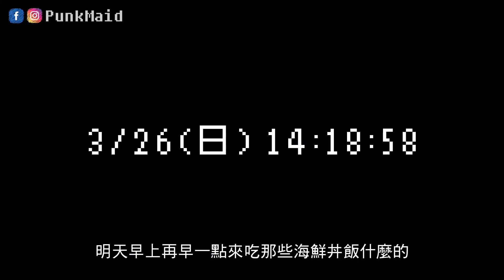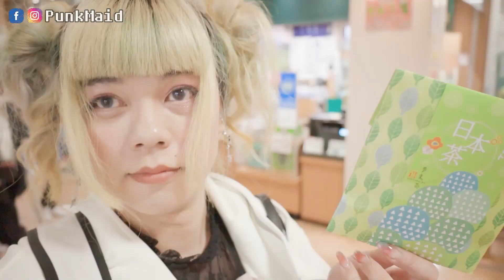阿宅聖地巡禮誤入美食一條街為了贈品決定整條街吃透透 | 小龐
東海JR跟LoveLive Sunshine聯名的推し旅
在沼津港的合作店家只要滿500日圓並出示DM就能獲得一張限定贈品
宅宅為了得到想要的究竟能吃下多少東西
FB，IG Punkmaid
フリーBGM・音楽素材MusMus  musmus.main.jp